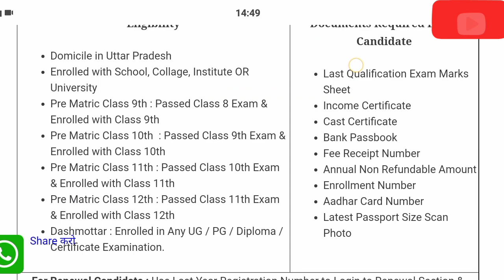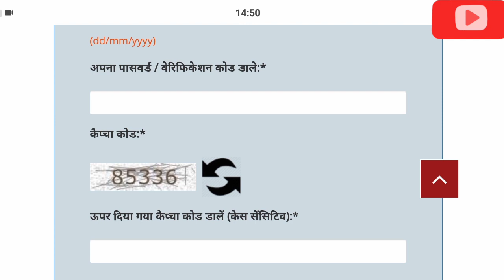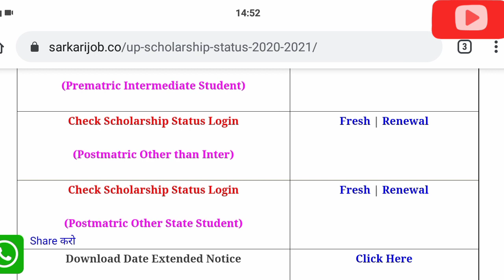इस दिन से सबका आयेगा छात्रवृत्ति | UP Scholarship 2020-21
Topics Covered

committee
national scholarship
2020
scholarship news
how to check scholarship status
2020-21
scholarship up
upscholarship
obc scholarship 2020-21

committee
national scholarship
how to check up scholarship status
2020

2020-21
scholarship up
upscholarship
obc scholarship 2020-21

up scholarship
upscholarship2020-21
#2020-21
upscholarshiponlineform2020-21
how to apply up scholarship online form